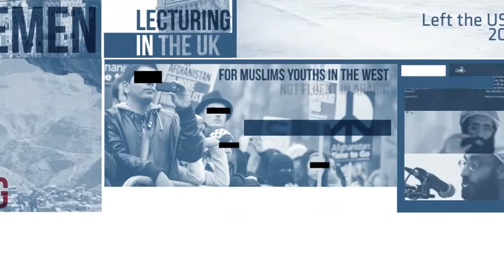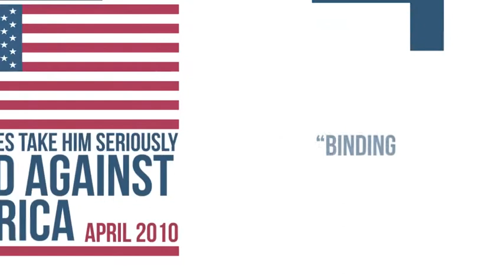Osama 2.0_Profile of Terrorist Leader - Anwar Al Awlaki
Anwar Al Awlaki has harnessed the communication power of online media and Western pop culture to convert young westerners into terrorists. Shortly after Osama Bin Laden's assassination we took a look at this history and tactics. this video was produced for the documentary series HungryBeast on Australia's ABC1.

Motion Graphics: Patrick Clair
Written By: Kirsten Drysdale

Production Company: Zapruder's Other Films